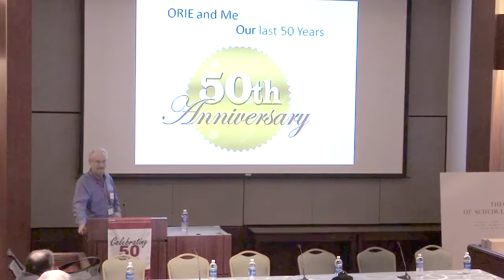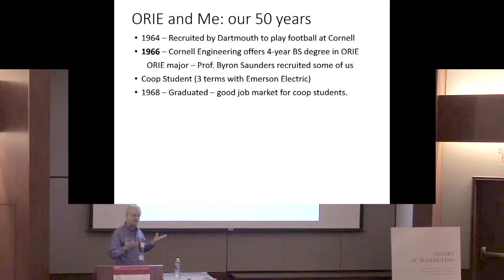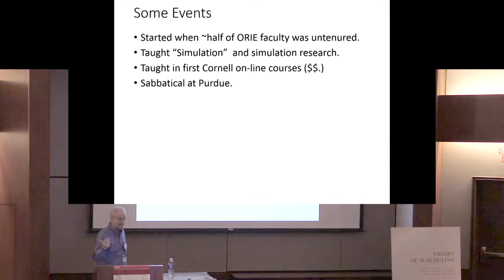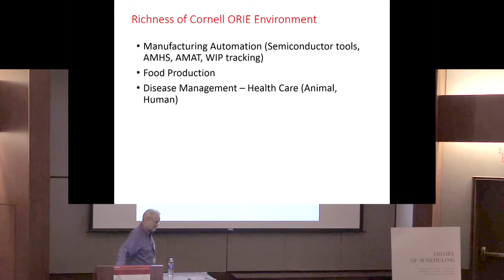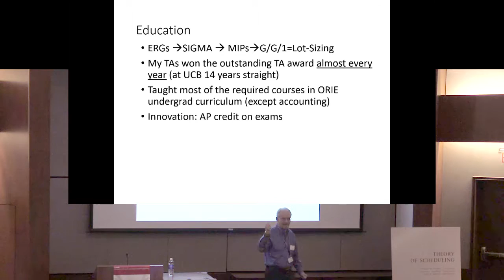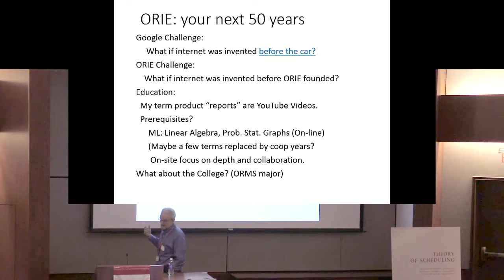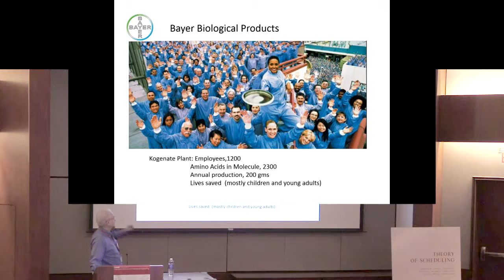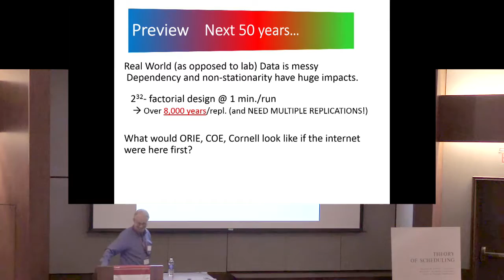ORIE 50th Anniversary Symposium - Lee Schruben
ORIE and Me - Our First 50 Years